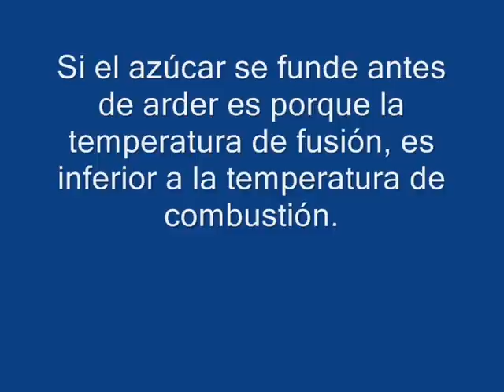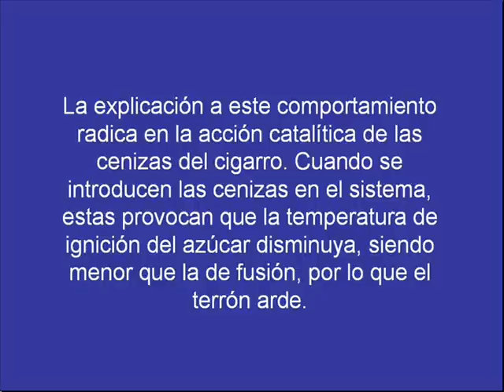Efecto catalítico de las cenizas sobre un terrón de azúcar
Experimento que muestra el efecto catalítico de las cenizas de un cigarro en la combustión de un terrón de acúzar. Cuando no hay cenizas el terrón se funde pero cuando hay cenizas el terrón arde.